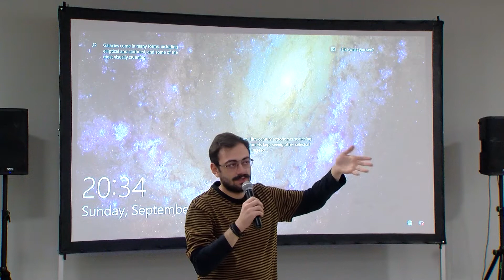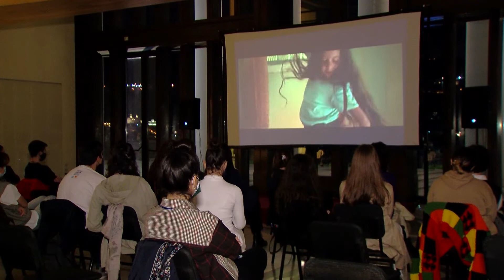Taoba International Youth Film Festival 2021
On September 26-29, during the 4th edition, 19 short films and 4 feature films were presented in international competitions. With the support of the Georgian Government, Taoba 2021 was held at the Palace of State Ceremonies in Tbilisi, Georgia.